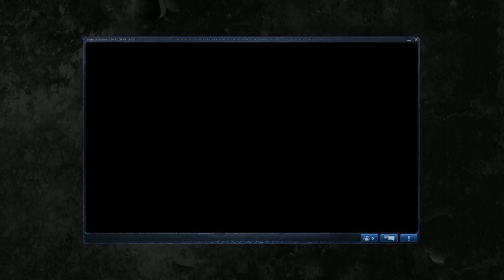CLG.EU vs Derpers - Game 2 - IPL5 EU Qualifier - League of Legends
CLG.EU vs Derpers Game 2 from IPL5 EU Qualifier 1!